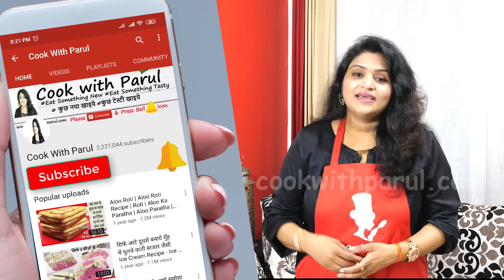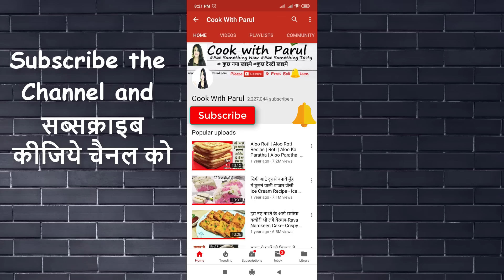न प्याज़ न लहसुन 1दम हलवाई जैसी मसलेदार चटपटी आलू की सब्जी परोसे गर्मागर्म पूरियो केसाथ Aloo ki Sabji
Aaj aap cook with parul mei dekhenge Halwai style Aloo Sabji at home . Poori ke sath khane wali No Onion No Garlic halwai style aloo ki sabji. . Shaadi Wali Aloo Ki Sabzi  Potato Curry for Puri. Halwai jaisi Bhandare wali Aloo Tamatar ki sabji bina lahsun pyaz ke हलवाई जैसी भंडारे वाली आलू टमाटर की सब्जी बिना लहसुन प्याज के/Aloo ki Sabji Poori/Alu ki sabzi

Share 📱 📞this Tasty Recipe with Friends and Family on - 📗 Whatsapp 📱 Telegram -
A Very Tasty Recipe Let me know how you like my recipe for ..

Cloves – 2
Bay Leaf – 2
Crushed coriander seeds – 1 tbsp
Tomate paste – 2 pcs
Boiled Potato – 5 pcs
Water as required
Kasure Methi -1 tsp
Preparation time : -- minutes
Cooking time : -- minutes
Servings :